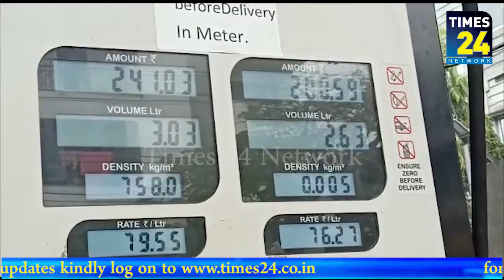পেট্রোলের স্বল্পতার গুজবে দীর্ঘ লাইন রাজধানীর প্রতিটি পেট্রোল পাম্পে।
পেট্রোলের স্বল্পতার গুজবে দীর্ঘ লাইন রাজধানীর প্রতিটি পেট্রোল পাম্পে।যদিও বি ও সির ম্যানেজারের বক্তব্য রাজ্যে পেট্রোলের কোন স্বল্পতা নেই। প্রয়োজনের চেয়ে বেশি মজুত রয়েছে।